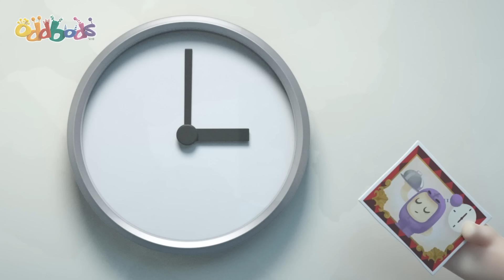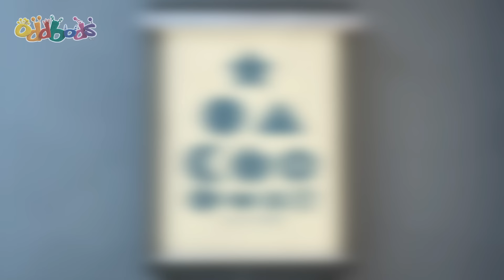Oddbods 💖 ICE CREAM! | Double Scoop 🍧 + MORE | 2 HOURS | BEST of Oddbods | Funny Cartoons for Kids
It's a sweltering day in Oddsville and Zee and Fuse bicker over who is last in the ice cream van queue. After their rowdy and inconsiderate behaviour results in both of them being banned by Pogo, they relculantly join forces to try to get what they've just missed out on.

00:00 Double Scoop
07:14 Hotheads
14:13 Food Fued
21:11 The Wild
28:10 Balloon Bods
35:09 The Cone Wars
42:07 A Lazee Holiday
49:06 Sugar Crash
56:04 Master Jeff
1:03:03 My Fair Bubbles
1:10:01 Fuzzy Fuse
1:17:00 Let the Games Begin
1:23:58 Artic Antics
1:30:56 Bearly A Friend
1:37:55 Acting Out